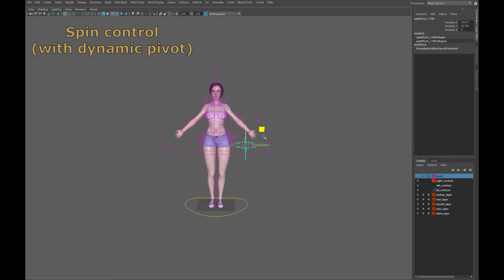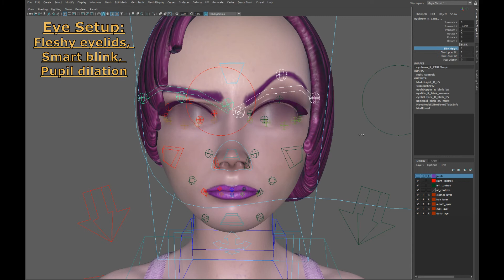Daria [Original Character] - Rig Breakdown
Daria [Original Character] - Modelling, Rigging and Animation

Visit webpage to download free rigs for Maya.